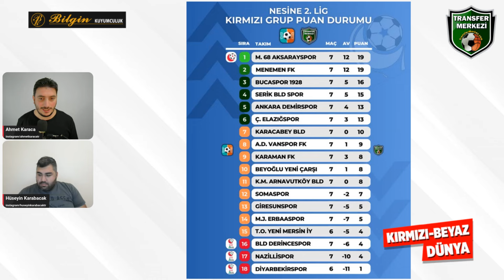Menemen FK - Motolux 68 Aksarayspor | Nesine 2. Lig Kırmızı Grup 8. Hafta Maç Önü Değerlendirmesi